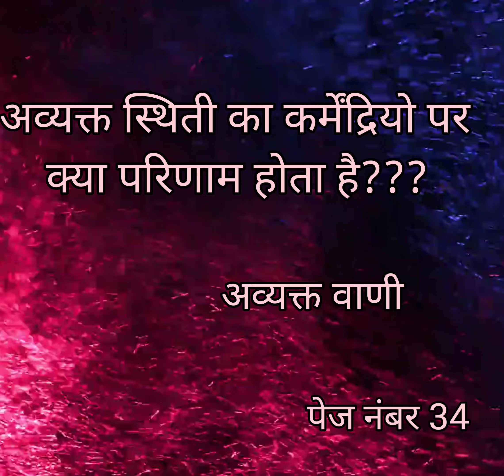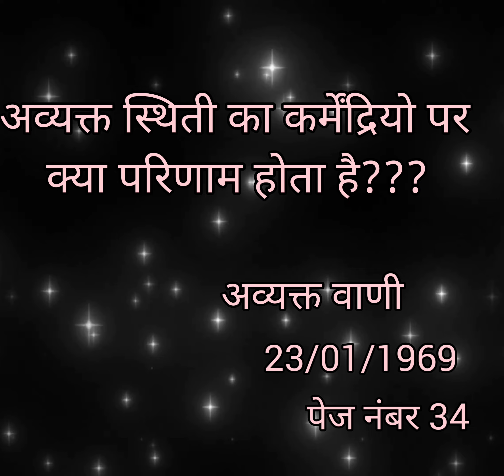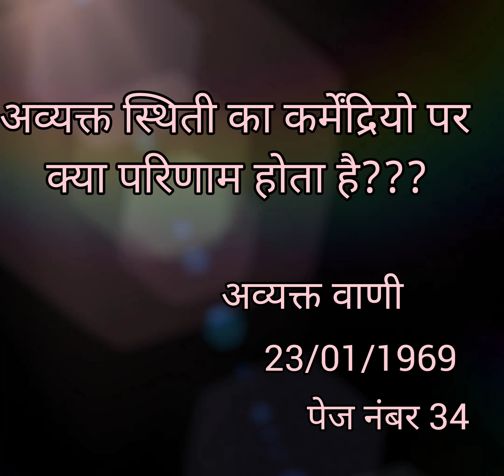अव्यक्त स्थिती का कर्मेंद्रियो पर क्या परिणाम होता है?brahmakumaris